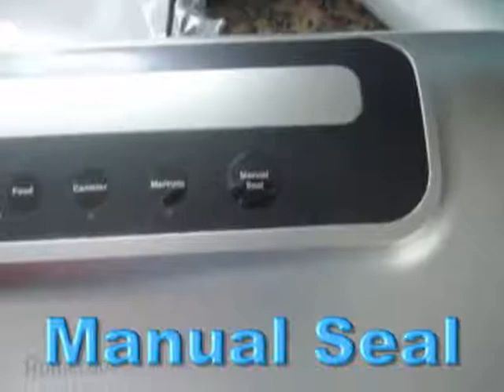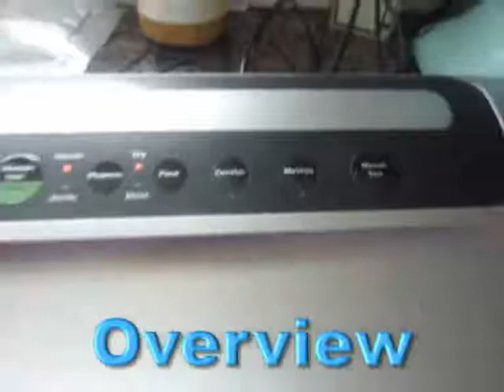How to use the Homecube Automatic Vacuum Sealer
Specification:
·Material: High quality ABS
·Size:16.1 x 7.9 x 3.4inches
·Sealing Time:4~10s
·Vac/Sealing Time:10~20s
·Sealing size: 3mm
·Sealing Width: 30cm
·Voltage: 100-240V
·Power:100W
·Vacuum Parameteters:-68kPa
·Net Weight:2.0KG
·Gross Weight:3.0KG

Package contents:
·1 x Vacuum Sealer
·1 x User Manual
·1 x Vacuum Hose
·5 x vacuum bags (9.8” x 11.8”)
·1 x long vacuum bag roll (9.8” x 196”)